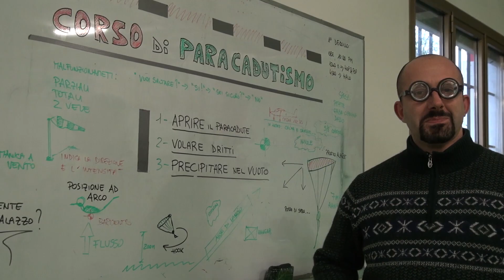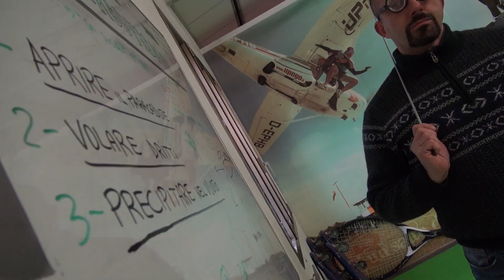UPnGO Spot 3 out takes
Not all clips become great at the first shoot !!!